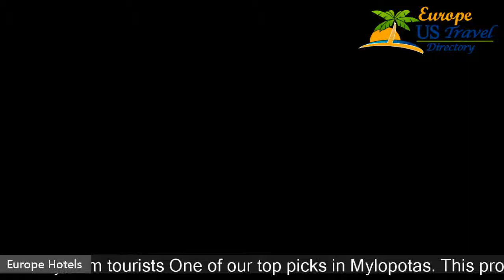Levantes Ios Boutique Hotel - Mylopotas Hotels, Greece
Levantes Ios Boutique Hotel 3 Stars Hotel in Mylopotas, Greece Within US Travel Directory Stay where the locals do  One of our top picks in Mylopotas. This property is 1 minute walk from the beach. Only a 10-minute walk from the famous Mylopotas Beach, the Levantes Ios Boutique Hotel is located over the sandy beach, offering views towards the neighbouring islands. It features a pool and elegant accommodation with balcony overlooking the Aegean Sea.
Featuring stylish decor that fuse ethnic, Mediterranean and classical elements, all units feature extra long beds, a minibar and luxurious bathroom with spa bath.
  Some accommodation types include a private pool.
 Guests are offered a welcome basket including fruit, and mineral water.
Built according to the traditional architecture of Ios, Levantes Ios Boutique Hotel offers a restaurant and bar serving until late in the evening.
  Breakfast in the room is also possible.
 Guests can enjoy massages upon prior request.
 The area is ideal for sports such as windsurfing and diving.
 Free Wi-Fi access is available throughout the hotel.
 Staff at the 24 hour frontdeskcanoffer informationonIosTown25 kmaway.  IosPortisat adistance of 5 km.

Hotels Located in  :
Location in : Main Street, Mylopotas, 84001, Greece